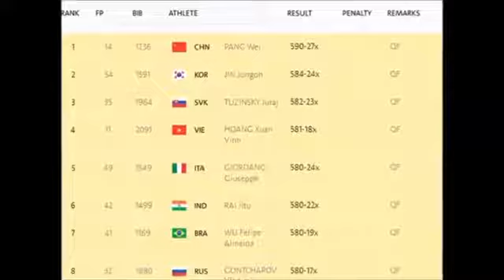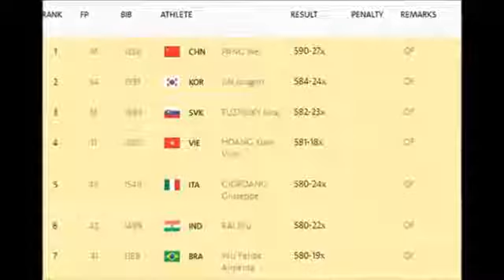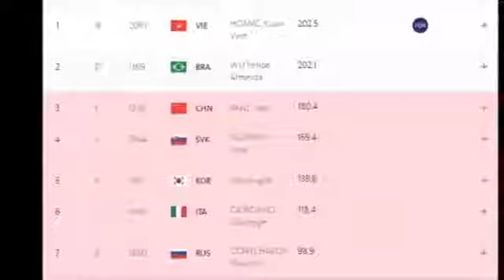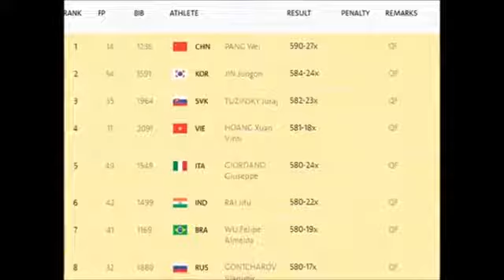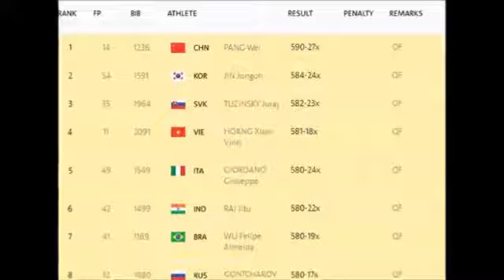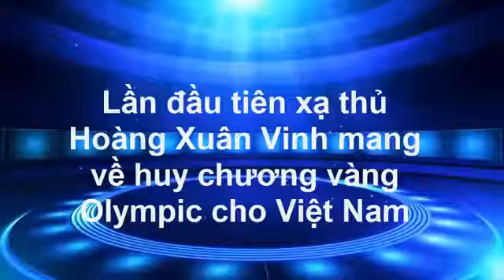Lần đầu tiên xạ thủ Hoàng Xuân Vinh mang về huy chương vàng Olympic cho Việt Nam